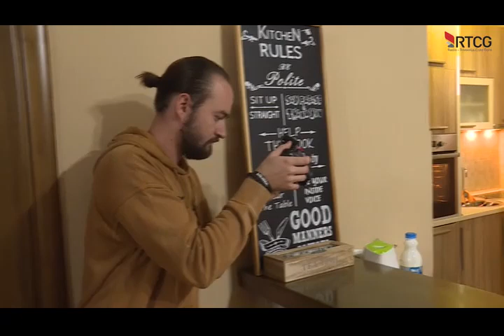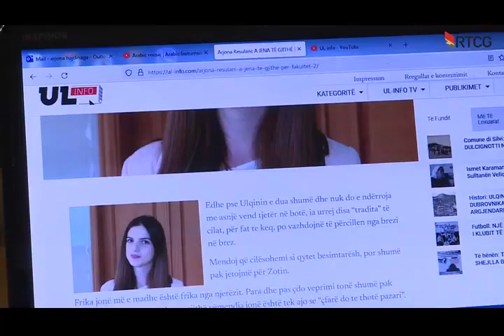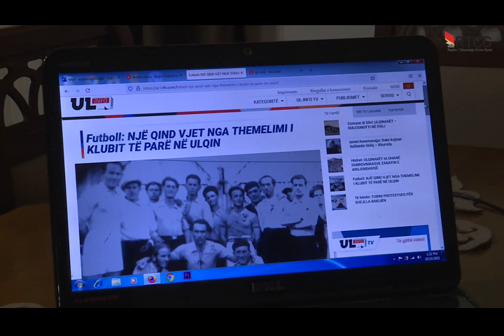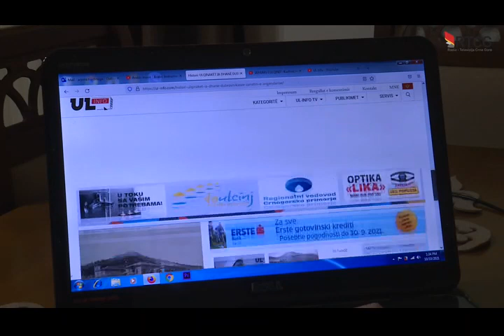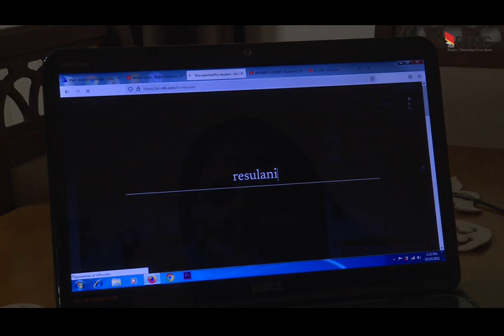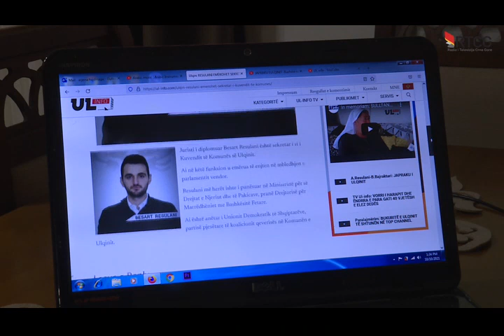Mozaiku (RTMZ): ARJONA RESULANI - GAZETARE QË KA PASION GATIMIN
Kjo kronikë është huazuar nga portali i Radio Televizionit të Malit të Zi dhe emisioni "Mozaiku", i cili u emitua më datë 16 tetor 2021.